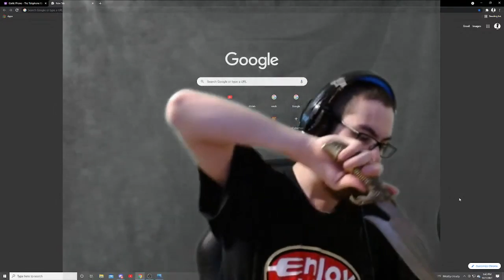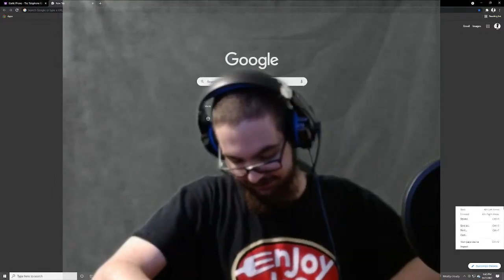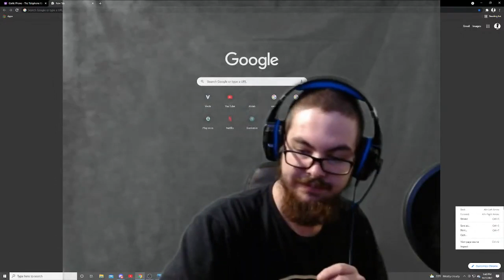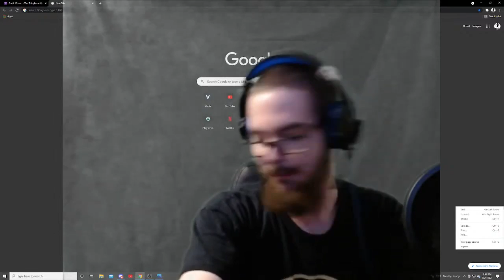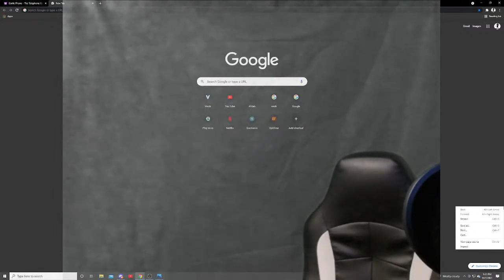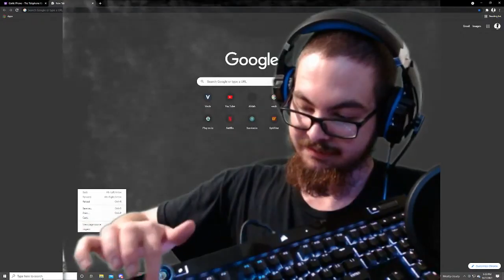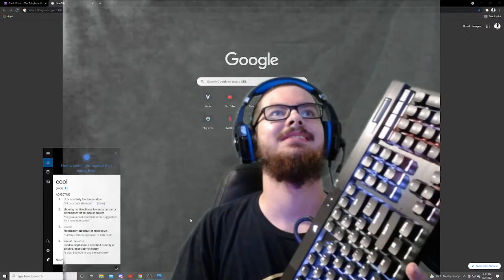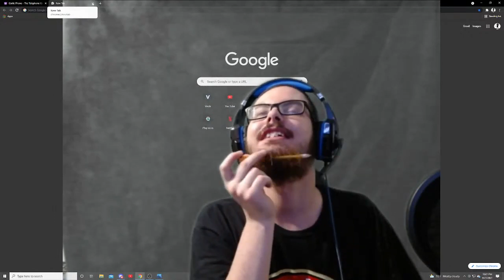Cosair K100 RGB Optical unboxing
Unboxing a Cosair K100 RGB Optical keyboard. opening a $200+ keyboard. Unboxing video the Shadow way. Opening box with Medieval dagger.